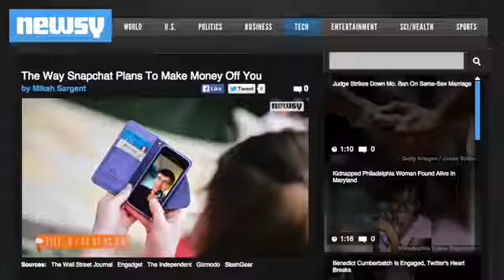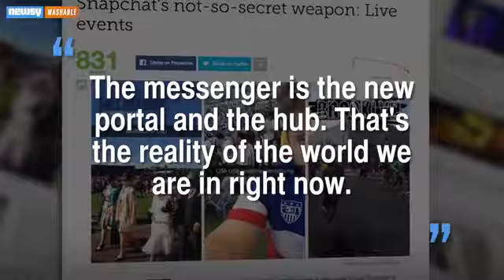Snapchat Adds Value, Profit With Rumored 'Discover' Feature